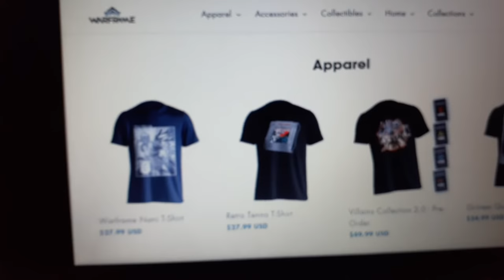Its getting worse with money